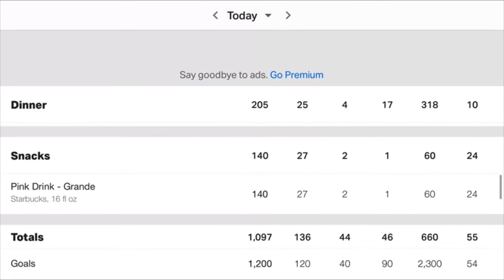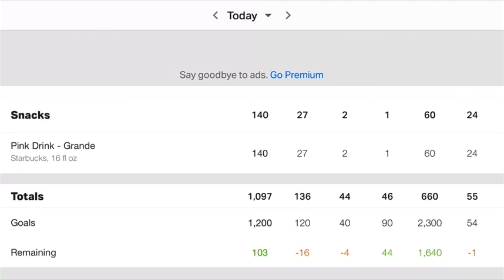Day 4: 30 Days Of Richard Simmons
It’s late and I’m too tired to write a full description. No one is watching this or reading this.